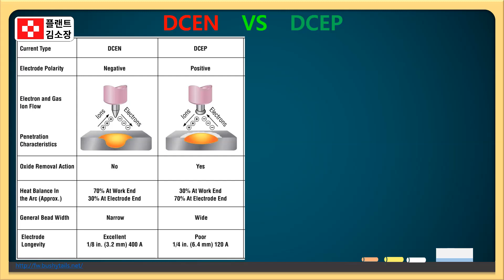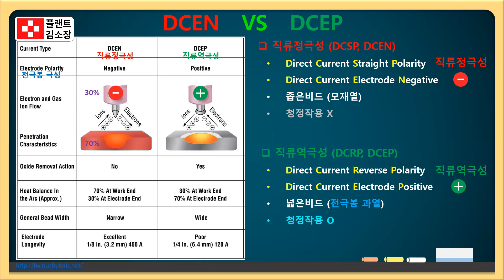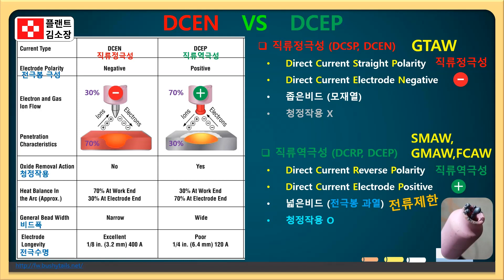DCEN vs DCEP🔥 직류정극성, 역극성 헷갈리는 사람 3분이면 정리됩니다! 용접 전류 극성 이거 하나면 끝! DCEN / DCEP 차이 초간단 설명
“정극성 vs 역극성🔥 몰라도 되는 줄 알았죠?”
“용입 깊이? 전극 소모? 전류극성 차이 완전 정복!”
“이것만 알면 전류 셋팅 끝!”

📌 [DCEN(직류정극성) VS DCEP(직류역극성) 차이 요약]

DCEN (Direct Current Electrode Negative, 직류 정극성)
 · 전극이 음극(-), 모재가 양극(+)
 · 열의 70%가 모재에 집중 → 용입 깊음
 · 전극 소모 적고 비드폭 좁음
 · TIG(GTAW), 루트 패스, Overlay 작업에 자주 사용
 · 일반 구조용 강재에 널리 활용

DCEP (Direct Current Electrode Positive, 직류 역극성)
 · 전극이 양극(+), 모재가 음극(-)
 · 열의 70%가 전극에 집중 → 용입 얕음
 · 전극 소모 많고 비드폭 넓음
 · 표면 산화물 제거에 탁월 (청정작용: Arc Cleaning Effect)
 · 박판, 주철, 비철금속(알루미늄 등)에 유리

⚡ AC (교류)
 · 1초에 60번(60Hz 기준) 극성 반복
 · DCEN과 DCEP 효과를 번갈아 나타냄
 · 알루미늄, 마그네슘 등 산화막 제거 필요한 용접에 사용됨

💡 이런 분들에게 꼭 필요합니다!
✔ 용접 기능사/기사 준비 중인 수험생
✔ 플랜트 현장 실무자
✔ TIG, SMAW, GMAW 등 용접 방식별 전류 이해가 필요한 분
✔ 전류극성 헷갈리는 분들!